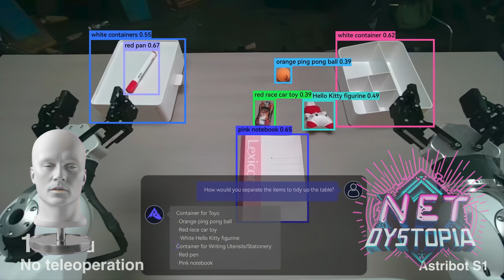The Robotics Revolution: Bringing Manufacturing Back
AI and robotics advances may bring manufacturing back to on-shore to shorten delivery to consumers and reduce logistics burdens.